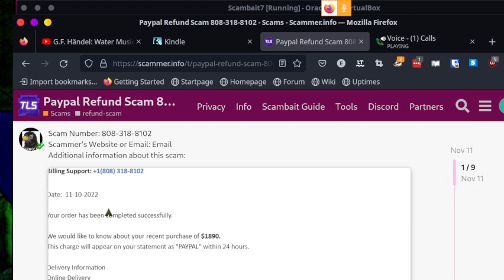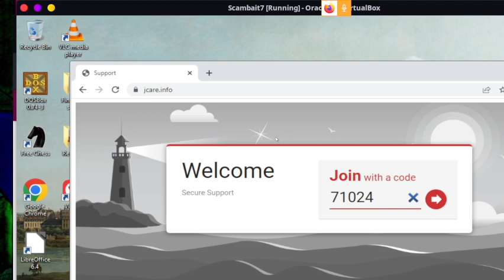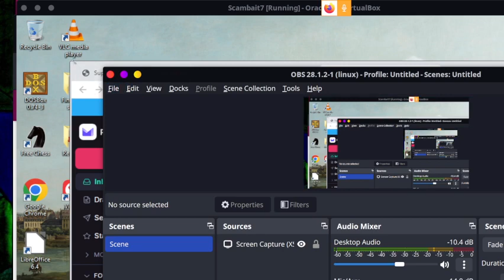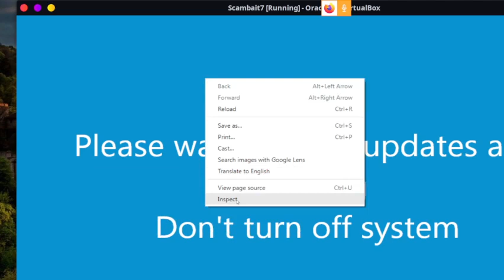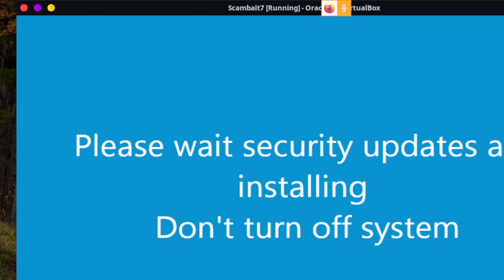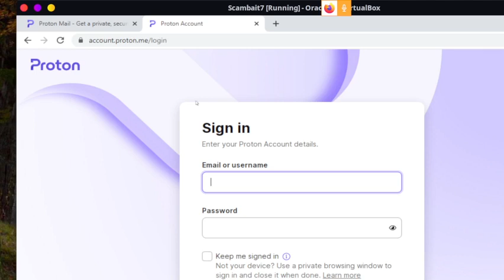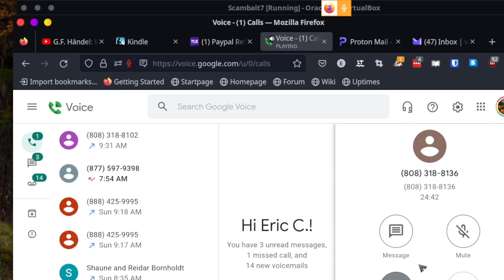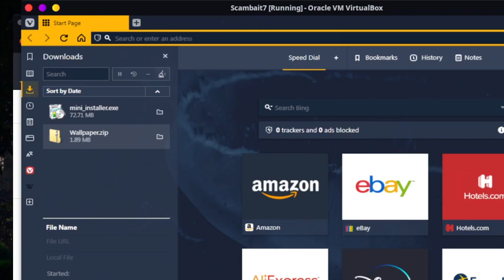So Bitcoin Foiled Again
These guys can get all twisted up when they try to go the Bitcoin route. Kept them on for about 30 minutes, but of course they hop off when I talk about calling my bank.